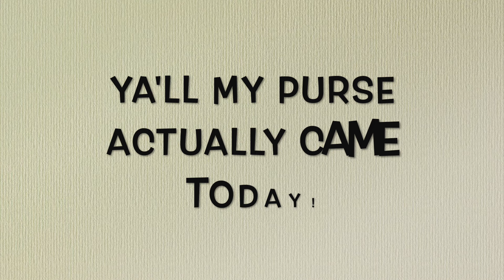MOUNJARO VLOG | 15mg | PLUS I'VE BEEN KEEPING A SECRET!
* NEW VIDEOS EVERY WEEK!*  I have begun a weight loss journey and I want to share it with you in hopes that my videos help someone else going through the same thing. Rybelsus (semaglutide) worked for a short time and now I have started using Mounjaro (tirzepatide). Join me as I document my experience with weekly update videos posted every Saturday at 7am EST.

 If you are new here, my husband and I just bought this new home at the end of January 2021.
HI! I'm Jennifer, a "Happily Married" and I am a Boy Mom³ to Justin (31) Jaden (15) Levi (10) but currently a stay at home momma to my two youngest boys. My middle son has Autism and ADHD so it's a struggle... Amen!
I also do vlogmas, cleaning motivation, cook with me, planner videos, Grocery Hauls, Dollar Tree Hauls, Lifestyle videos, and MORE!

★ Previous Channel Names: Everyday Davis, MyHusbandsPapaprazzi